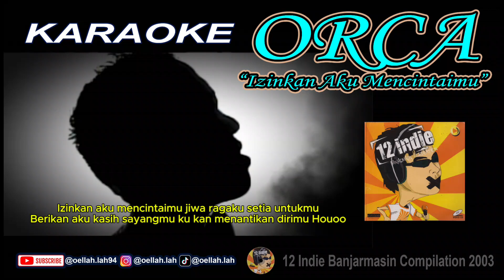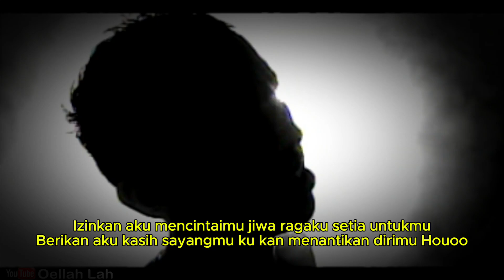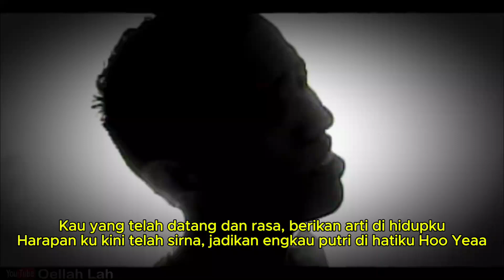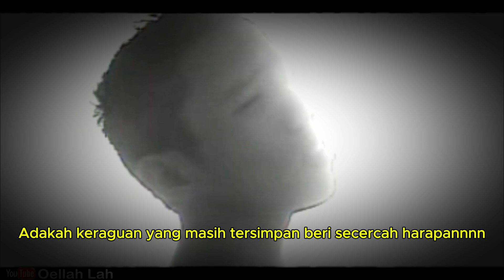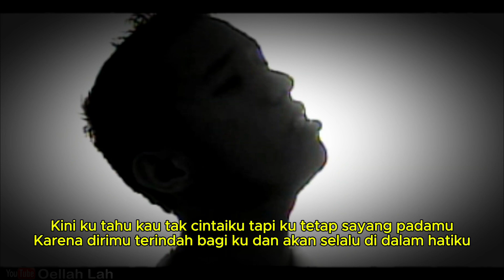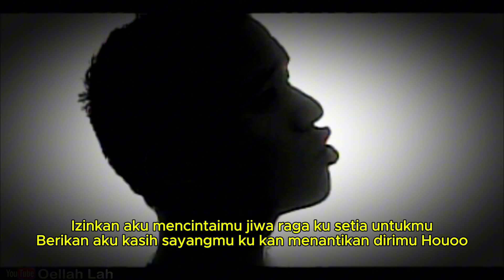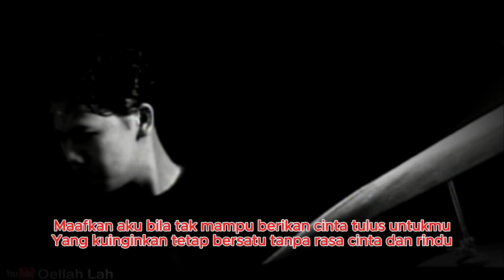Karaoke ORCA "Izinkan Aku Mencintaimu” (12 Indie Banjarmasin Compilation 2003)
ORCA band merupakan band dari Banjarmasin, Lagu mereka “Izinkan Aku Mencintaimu” terdapat di VCD kompilasi "12 Indie Banjarmasin Compilation 2003", album yang berisikan lagu-lagu dari band-band indie kota Banjarmasin, Kalimantan Selatan. Album ini di rilis oleh Wanindo Production pada tahun 2003